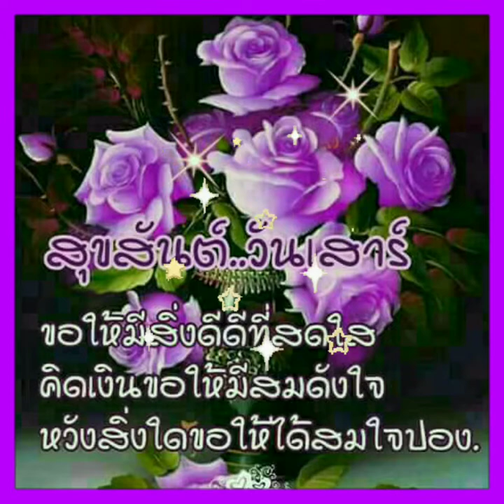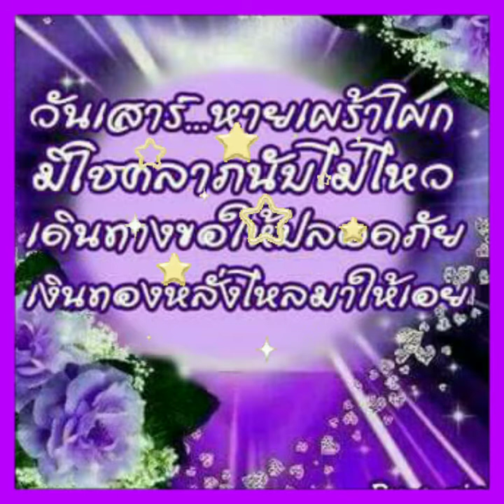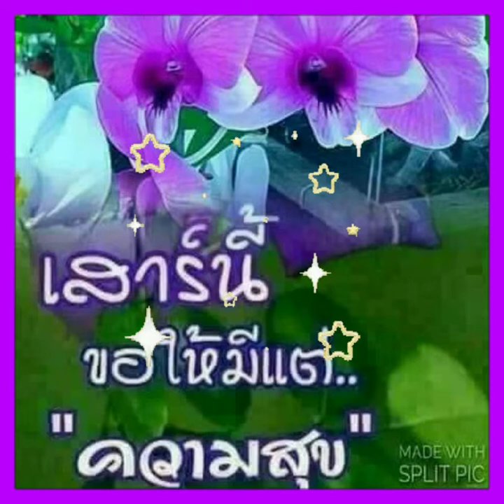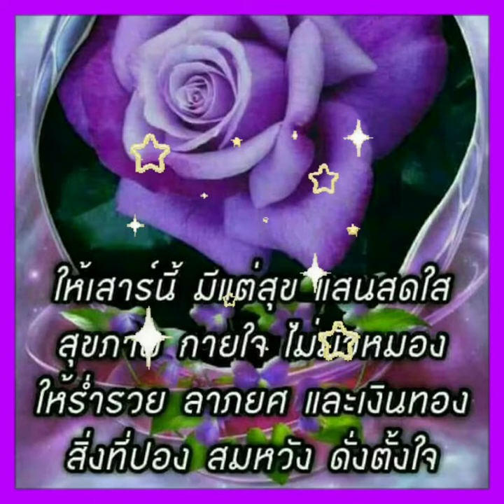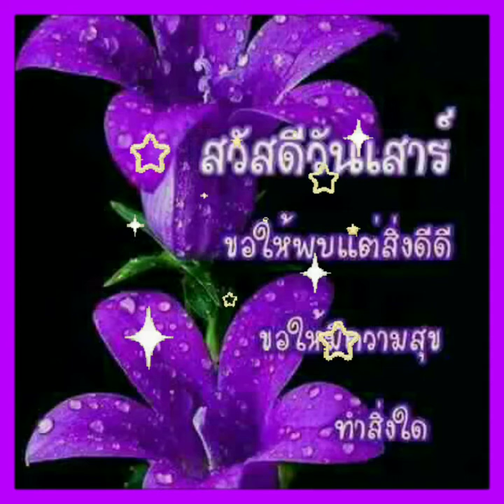Good Morning:สวัสดีวันเสาร์